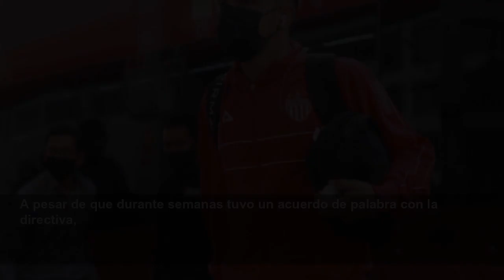Cruz Azul: Jaime Ordiales, con tareas pendientes antes de dejar su lugar a Carlos López de Sila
La principal preocupación de la directiva es concretar la renovación de Ángel Romero...
Record
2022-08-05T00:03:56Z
En ese sentido, lo que más preocupa a la directiva es concretar la renovación de
Pero no todo será sencillo, ya que si bien la voluntad del club y del propio jugador es la de permanecer unidos más allá del 2023, les negociaciones se han ido alargando conforme avanzan las semanas.
Romero y su entorno tuvieron una primera charla con
Además, conforme avanzan las semanas,
Por su parte,
Pero en las últimas semanas ha trabajado codo a codo con
A pesar de que durante semanas tuvo un acuerdo de palabra con la directiva,